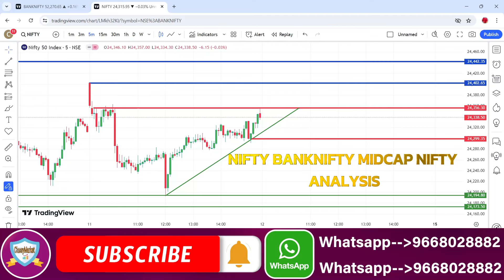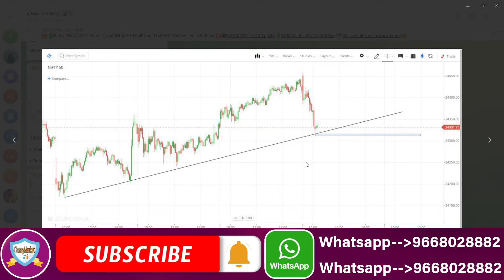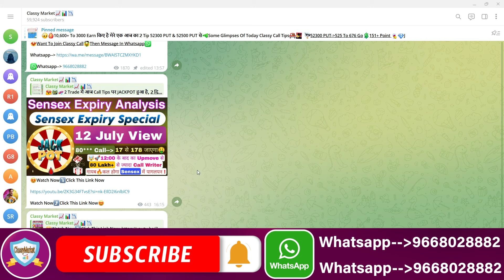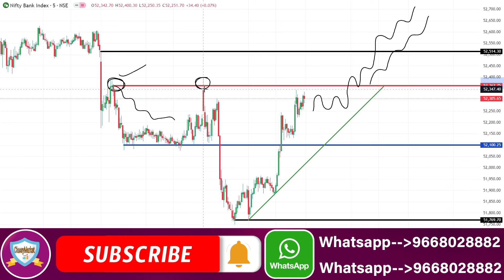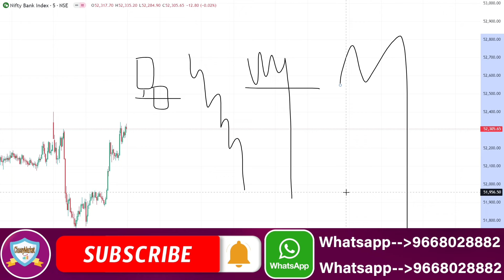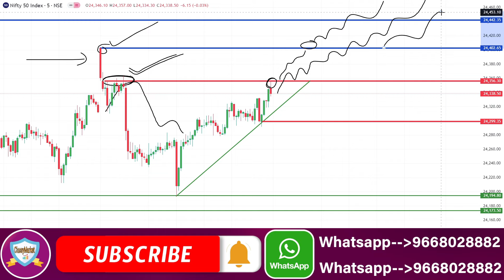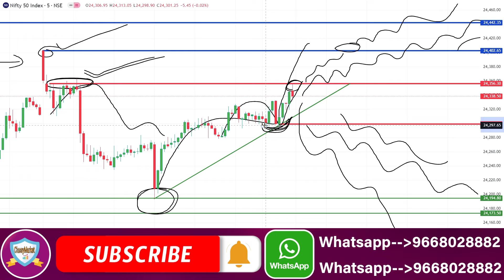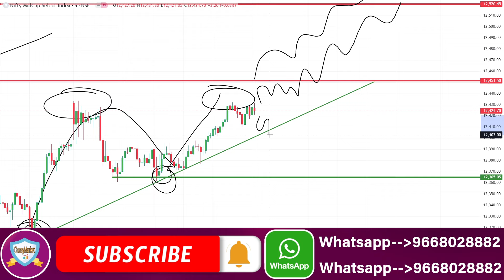Midcap Nifty Tomorrow Prediction | Bank Nifty Tomorrow Prediction & Nifty Prediction For 12 July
NIFTY PREDICTION FOR TOMORROW & BANKNIFTY ANALYSIS FOR 12TH JULY 2024
MARKET ANALYSIS FOR TOMORROW Nifty Prediction and Bank Nifty Analysis For Friday | 12 July 2024 | Bank Nifty Tomorrow
Best Intraday Trading Stocks for ( 12 July 2024 ) Nifty & Bank Nifty Option Trade for Tomorrow
[ FRIDAY ] Best Intraday Trading Stocks for ( 12 July 2024 ) Bank Nifty & Nifty Option Trade
Nifty Prediction For Tomorrow | 12 July | Bank Nifty Analysis | Stock Market Tomorrow |
Nifty Prediction and Bank Nifty Analysis for Friday | 12 July 2024 | Bank NIFTY Tomorrow
Bank Nifty Tomorrow Prediction | NIFTY ANALYSIS & PREDICTION TOMORROW 12 July 2024 | Nifty BankNifty
Nifty Prediction and Bank Nifty Analysis for Friday | Bank NIFTY Tomorrow Options | 12 JULY 2024
Bank Nifty Prediction and Nifty Analysis for July | Bank NIFTY Tomorrow Options | 12 July 2024
Nifty / Finn Nifty and Bank Nifty Analysis for tomorrow | 12 July 2024
Nifty, Bank Nifty, Stock Prediction by Financial Astrology for date- 12 - July - 2024
Nifty, Bank Nifty Technical / Data, Pre- Market Update at 8 am, 12 - July - 2024 Market Analysis | Best Stocks to Trade | English Subtitle | For 12 - July
FII DII Data & Option Chain Nifty Banknifty Prediction for Friday l 12 July 2024 FII DII Data & Finnifty Expiry Nifty Banknifty Finnifty Prediction Tomorrow Friday 12 July 2024
Bank Nifty Tomorrow Prediction July 2024 | Nifty Analysis For Tomorrow | Nifty 50 & Banknifty
Banknifty Prediction / Nifty prediction for tomorrow 12th July 2024 |
FRIDAY Market View | Nifty and Banknifty | 12th July 2024
Tomorrow Nifty and Banknifty Analysis | 12th July
Market Analysis 12th July 2024 Nifty & Bank Nifty Levels Anish Singh Thakur || Booming Bulls
FII DII Data Analysis For 12th July 2024 I Nifty Prediction I Friday Market Prediction
Nifty Prediction for Tomorrow | July 12 | Bank Nifty Tomorrow Prediction | Tomorrow Market Prediction
FII DII F&O Data || Nifty Banknifty Finnifty Prediction for Tomorrow 12 July 2024
Banknifty nifty prediction for tomorrow July
FINNIFTY PREDICTION FOR TOMORROW & FINNIFTY ANALYSIS FOR 12 July 2024 | MARKET ANALYSIS FOR TOMORROW [ Zero to Hero ] Intraday Trading Stocks for ( 12 July 2024 ) Bank Nifty & Nifty Option Trade
Fin Nifty Expiry | Nifty Prediction For Tomorrow | 12 July | Bank Nifty Analysis |
Nifty Prediction and Bank Nifty Analysis For July | 12 July 2024 | Fin Nifty Expiry Jackpot
Nifty Prediction and Bank Nifty Analysis For Friday | 12 July 2024 | Bank Nifty Expiry Jackpot
Finnifty Expiry Prediction / Banknifty prediction for tomorrow 12 July 2024 |
Banknifty Expiry Prediction / Nifty prediction for tomorrow 12 July 2024 |
Sensex Expiry Prediction / BankNifty prediction for tomorrow 12th July 2024 |
EXPIRY SPECIAL FII DII F&O Data Nifty Banknifty Prediction for Tomorrow Friday 12th July 2024

Topic Cover In This Video :

nifty prediction
banknifty friday july
nifty 12 july 2024
nifty tomorrow
nifty prediction for tomorrow friday july 2024
bank nifty prediction on friday
nifty prediction livenifty prediction for tomorrow astrology
nifty analysis